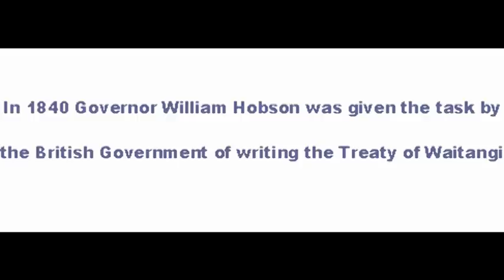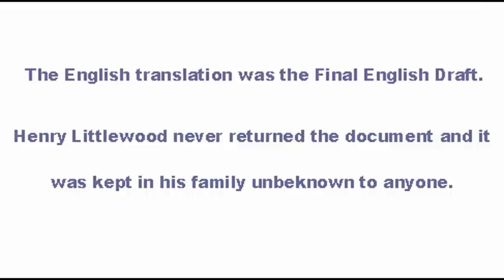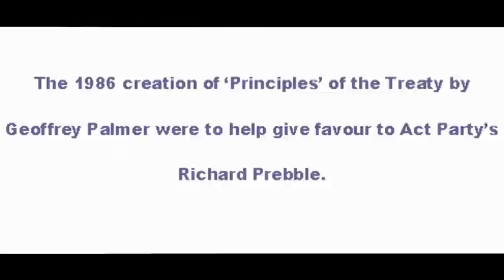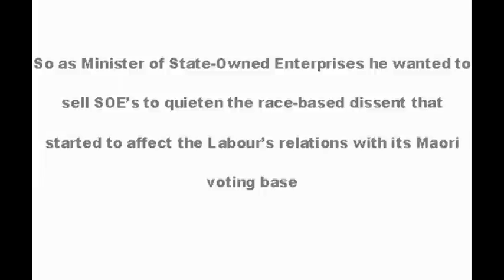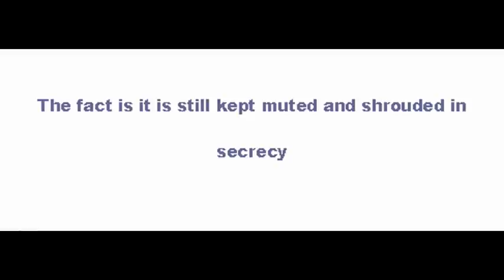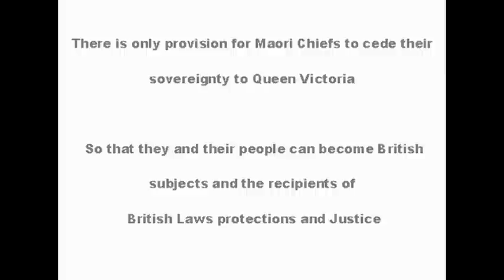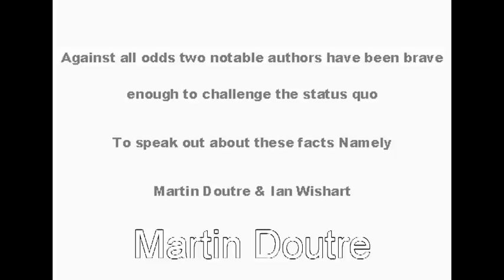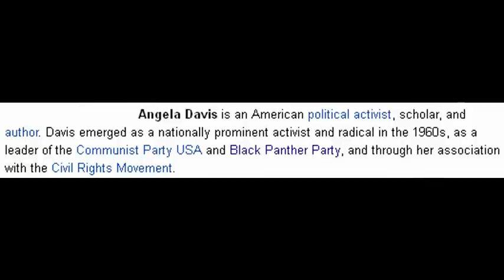Littlewood Treaty ~ The Treaty of Waitangi ~ History of New Zealand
Treaty of Waitangi the true story, What really happened in the History of New Zealand Aotearoa.  The Treaty of Waitangi 'Tiriti o Waitangi & the Final English Draft 'Littlewood Document FOUND 1989! Treaty of Waitangi ~ Littlewood Treaty, The Real Story where  where Ceded Sovereignty of NZ to the British Queen Victoria, Maori Version of the Treaty being NZ's Treaty of Waitangi, the Law of NZ, facts about the Treaty of Waitangi, why was the treaty of Waitangi Necessary? Articles of the Treaty of Waitangi & Meaning of the Treaty of Waitangi. What are the Principles of the Treaty? Who were the people involved in the signing of the Treaty? the Littlewood Treaty Final English Draft of the Treaty of Waitangi.  British Colonization,  Colonisation, The Treaty of Waitangi Act 1975.  Treaty of Waitangi Articles.  Littlewood Treaty document; Treaty of Waitangi Facts; Meaning of the Treaty of Waitangi and Interpretation and wording.

Book References

The Littlewood Treaty- The True English Text of the Treaty of Waitangi Found -- Martin Doutre

Ancient Celtic New Zealand -- Martin Doutre

1421 & 1434 - Gavin Menzies

Ross Baker - O.N.Z.F. Historian

Websites

- 1973 introducing the new Treaty Te Ara Encyclopedia NZ

- Queen / Norman Kirk at NZ day celebrations (Waitangi day)

Principals of the Treaty of Waitangi Deletion Bill (NZ First)

The National Archives of New Zealand -- Treaty of Waitangi